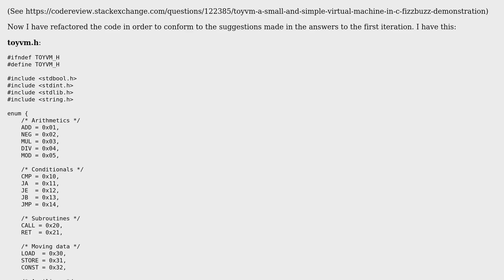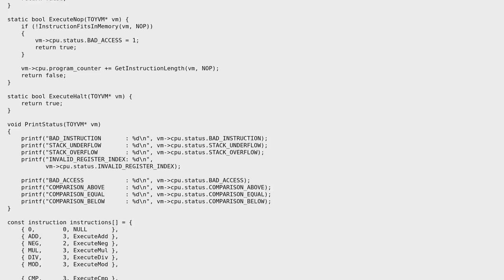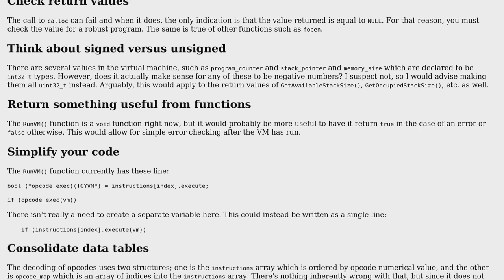Code Review: ToyVM - a small and simple virtual machine in C - follow-up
With thanks & praise to God, and with thanks to the many people who have made this project possible! You are responsible for your own actions.